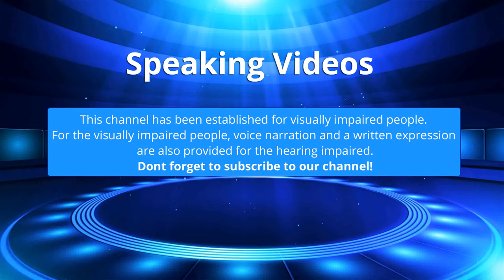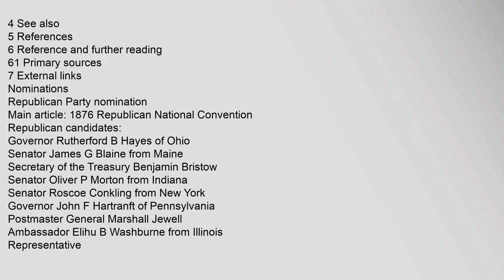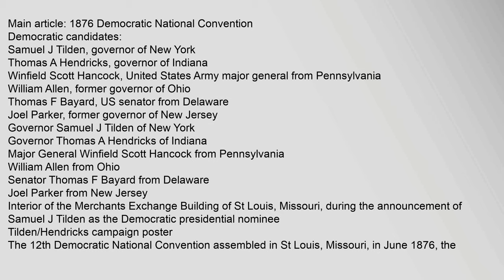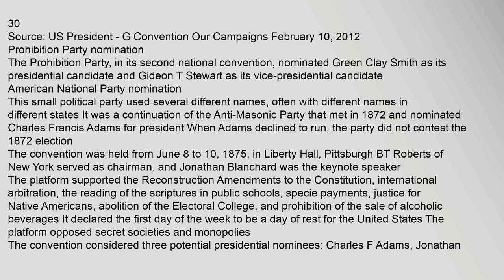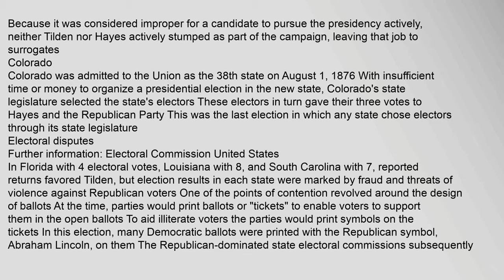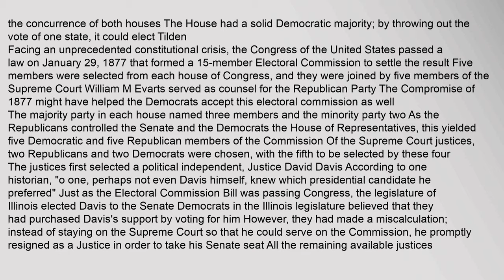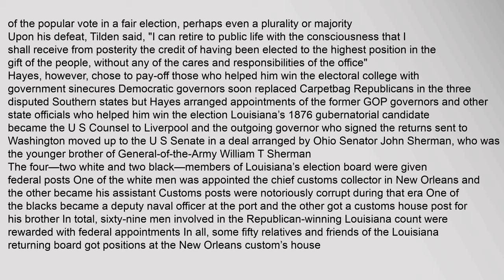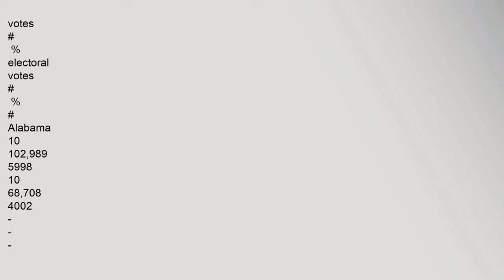United States presidential election, 1876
President,before,election
Ulysses,S,Grant
Republican
Elected,President
Rutherford,B,Hayes
Republican